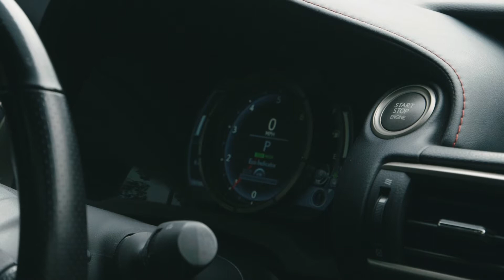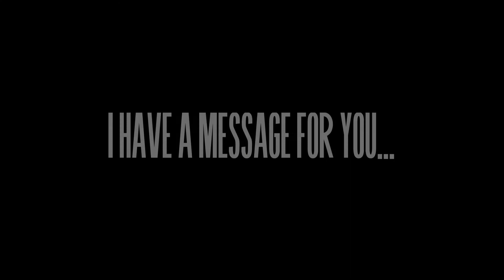Chapter 24 - Another Year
Come ride with me as I talked about Chapter 24.

Directed by: Brandon Shaw | @da_ned_
Edited by: The Creative Halo | @thecreativehalo

Canon C-100
Tamron 17/50mm Lens
Dracast LED Lights
VILTROX VX-18M Tripod
Sennheiser MKH416 Shotgun Mic
Zoom H5 Audio Recorder
MacBook Pro (Retina, 15-inch, Mid 2015)